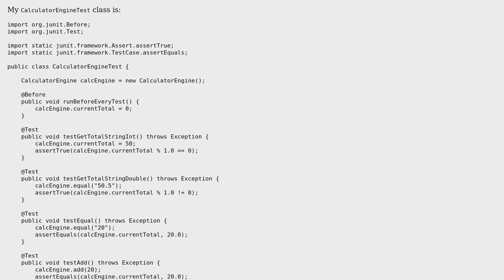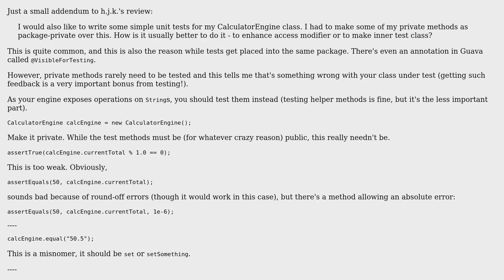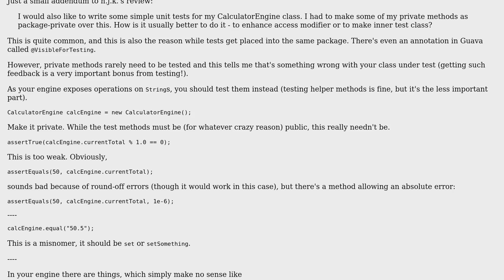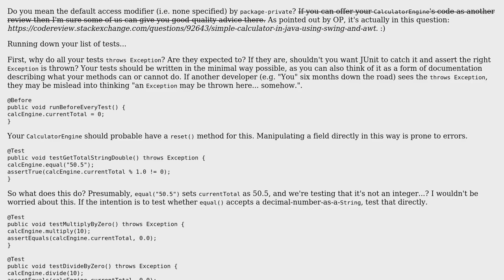Code Review: JUnit testing for Calculator in Java (2 Solutions!!)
Code Review: JUnit testing for Calculator in Java

With thanks & praise to God, and with thanks to the many people who have made this project possible! | Content (except music & images) licensed under CC BY-SA | Music | Images & others | With thanks to user maaartinus user h.j.k. user DimaSan and the Stack Exchange Network Trademarks are property of their respective owners. You are responsible for your own actions.